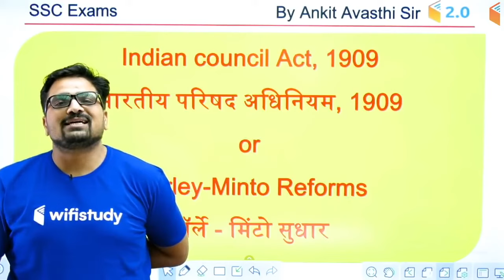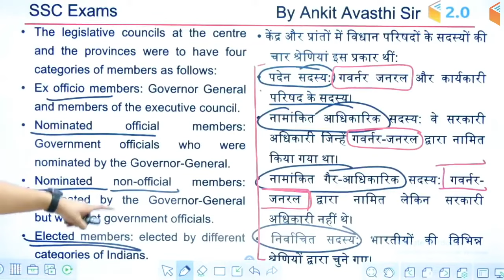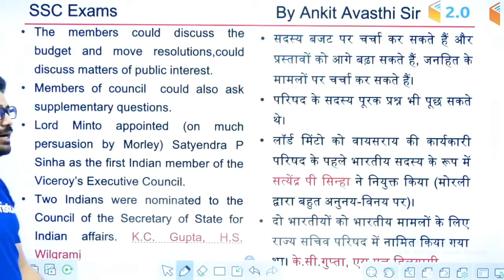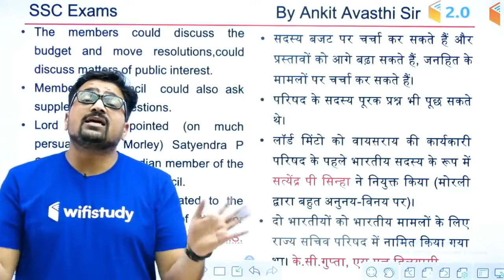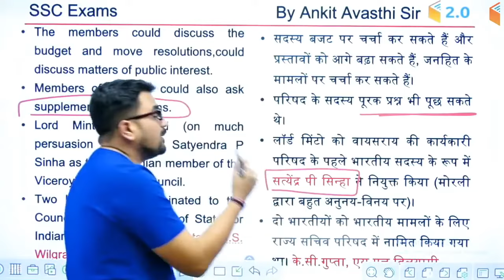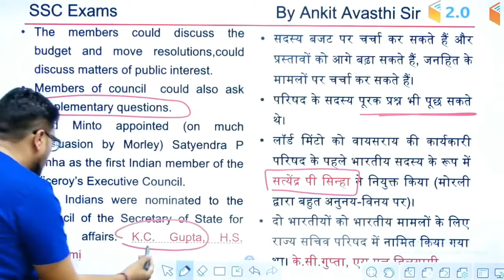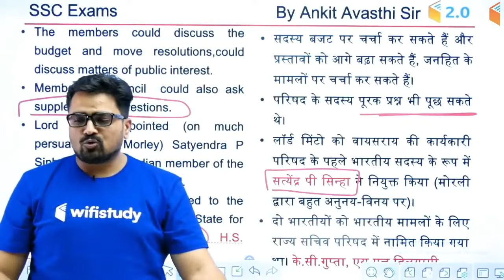Indian Councils Act 1909(भारत परिषद अधिनियम 1909) | मार्ले-मिन्टो सुधार 1909 | by Ankit Avasthi